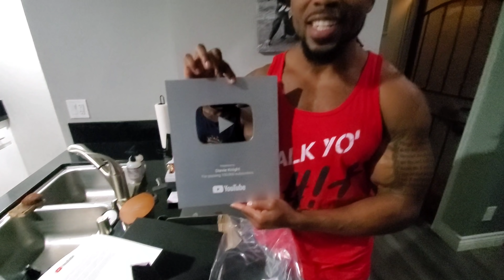FINALLY GOT MY PLAQUE!! 100,000 SUBS!!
Just wanted to share this with you all. Thank you to everyone who has been supporting me through this journey. It aint gon stop!